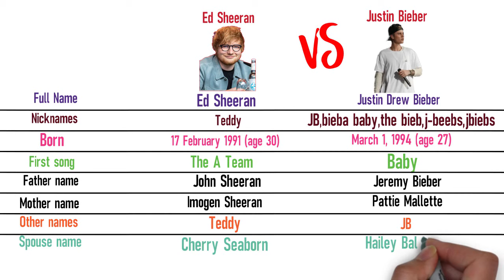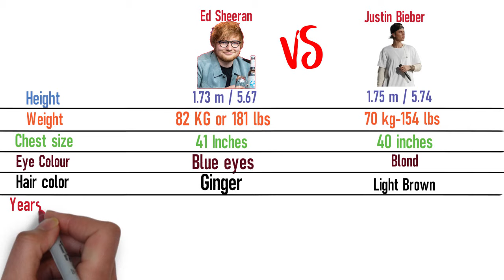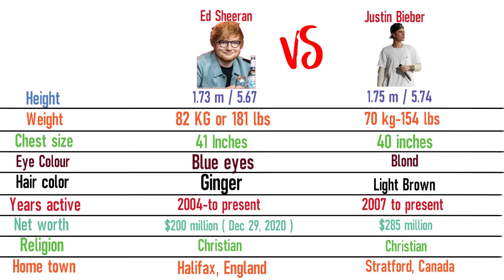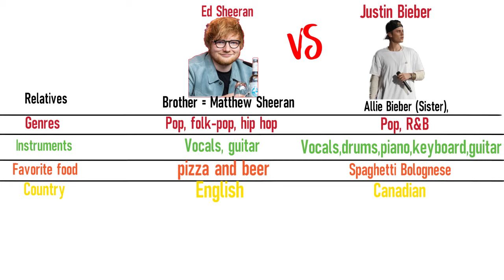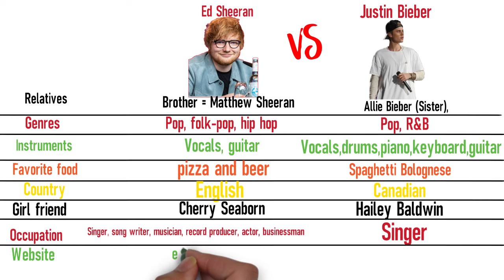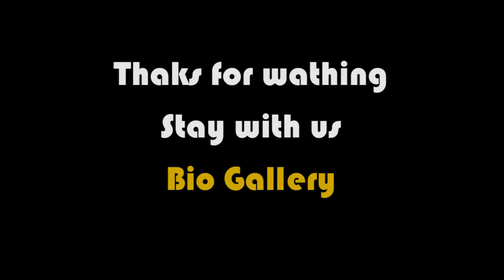Ed Sheeran vs Justin Bieber Comparison | Bio Gallery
Edward Christopher Sheeran MBE is an English singer, songwriter, musician, record producer, actor, and businessman. After first recording music in 2004, he began gaining attention through YouTube. In early 2011, Sheeran independently released the extended play, No. 5 Collaborations Project

Justin Drew Bieber is a Canadian singer. He was discovered by American record executive Scooter Braun and signed with RBMG Records in 2008, gaining recognition with the release of his debut EP My World and soon establishing himself as a teen idol.